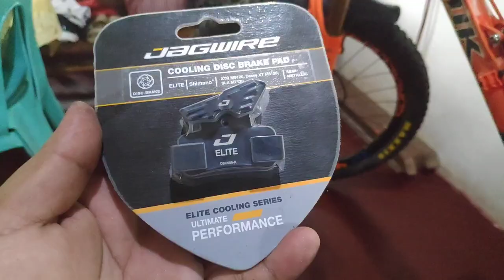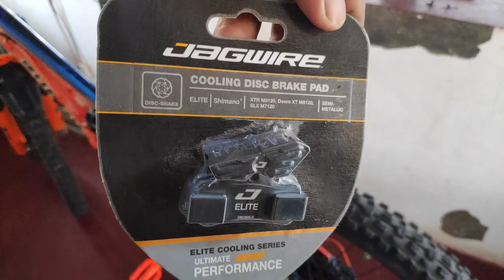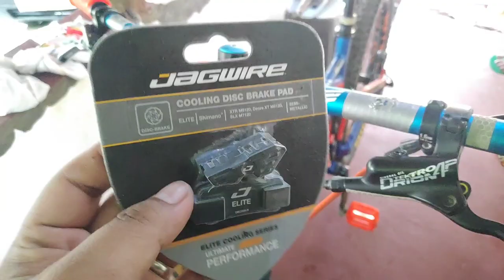Tektro Orion 4p long term review of this quadpiston performance brakes and brake pads replacement.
Been using this brakes since 2019, watch for the performance review of this affordable yet quality quadpiston brakes tested and abused on enduro and downhill races, Tektro with the same company TRP is made in Taiwan and its cross compatible with some shimano parts such as the brakepads also a good alternative.